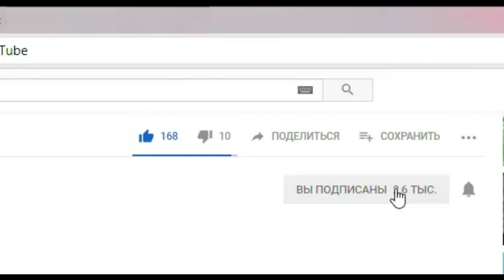ШОПИНГ ГАЙД ЧТО ПОКУПАТЬ В МАГАЗИНАХ КОГО КАЧАТЬ - AFK ARENA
Полезные ссылки:
Что стоит покупать в магазинах, а от чего лучше отказаться. Каких героев собирать в магазинах.
Открывайте для себя фракции и героев, каждый из которых был прорисован в собственном, уникальном и поражающем воображение стиле. Вдохновение разработчики черпали в мифологии кельтов, и вы не остановитесь их сложных действий или стратегий: пусть ваша армия героев сражается и приносит вам богатства. Достаточно десяти минут в день! жетоны таверны, afk arena список желаний, афк арена лесные жители, afk arena цитадель жестокости 60, afk arena подземные жители, afk arena зловещий спуск, afk arena звездочет, afk arena,AFK ARENA,Фарм Гильд Боссов(Вриц, Сорен)
, афк арена коды,коды возмещения,код возмещения,кого качать,каких персов качать,
как быстро прокачаться в afk arena,